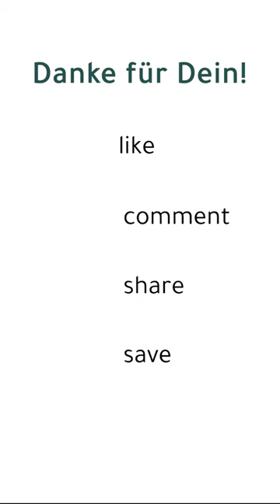Das Leben ist ein Geschenk | couch:now | Dr. Georg Fraberger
Unser Leben ist ein wertvolles Geschenk. Manchmal vergessen wir, dass es in unserer Verantwortung liegt, es so zu gestalten, wie wir es uns wünschen. Wir nehmen hin, wenn es uns mit einer Situation nicht gut geht, selbst wenn es Möglichkeiten gäbe, Dinge zum Positiven zu verändern.

Mach Dir heute bewusst: Dein Leben ist ein Geschenk! Es liegt in Deiner Hand, dieses Geschenk zu nutzen und Entscheidungen zu treffen, mit denen Du Dich wohlfühlst. Gestalte es aktiv!

Was hilft Dir dabei, Deinen eigenen Weg zu gehen?